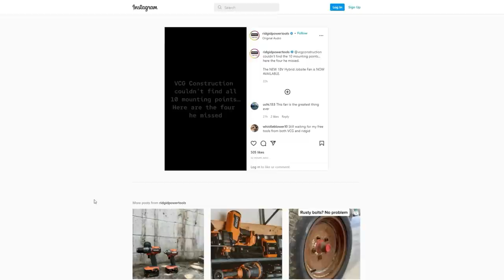RIDGID Tools just Destroyed a YouTube Bully in front of Thousands on Instagram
RIDGID Tools just called out a YouTube power tool reviewer (Bully) on Instagram and I have to say it puts me in a bad spot.